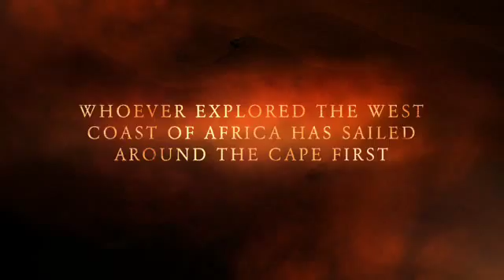Who Really Discovered America - CC (06)